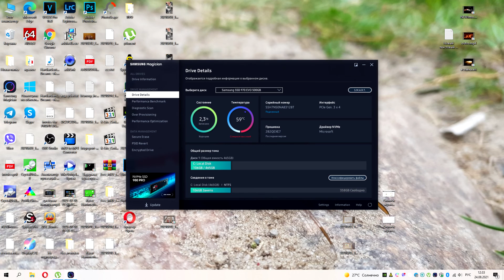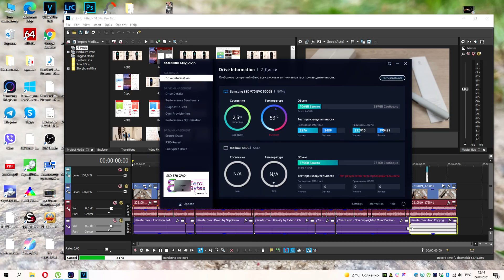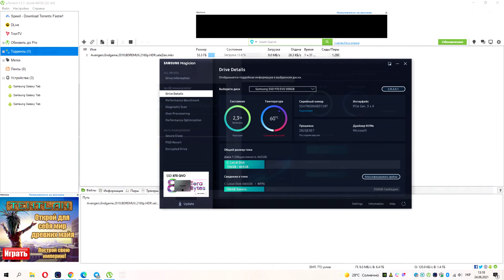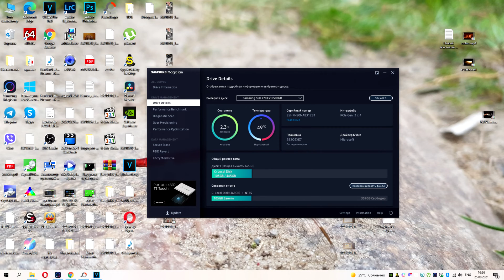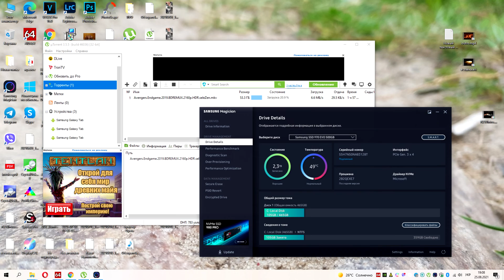Эффективное охлаждение M2 SSD диска при помощи радиатора Jonsbo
Небольшой обзор и тест радиатора Jonsbo, который позволил легко и просто уменьшить температуру моего SSD диска типоразмера M2 2280 без каких-либо сложностей и «колхозинга».  Пользовательские тесты с результатами до и после присутствуют.
👍Телеграмм канал, где я выкладываю все свои обзоры и подборки, а также публикую информацию о распродажах (купоны, скидки, акции)